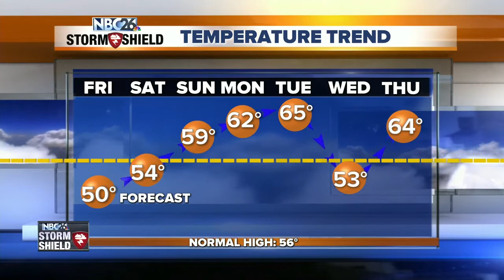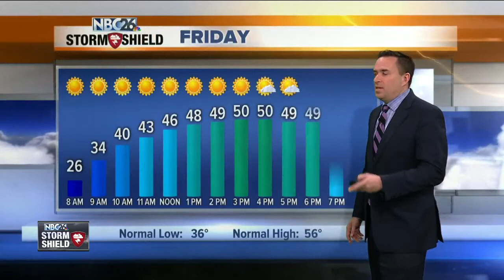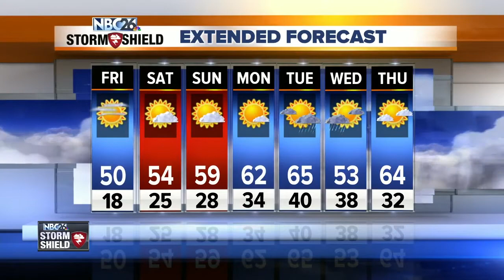NBC26 Storm Shield Weather Forecast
After our warmest day of the month. record low temperatures are possible Friday morning if the winds go light and the dew points stay low counteracting the evaporating/sublimating snowpack. Lows will drop well down into the teens &amp; 20s. Friday will feature light winds and a mix sunshine &amp; high clouds. Highs will top out around 50, though if you live near parts of The Bay or Lake Michigan, it will be cooler there. We'll have quiet conditions through the weekend with sun and highs well into the 50s/60s. away from the lake.. Temps will stay at above normal levels inot early next week. Enjoy! We deserve it!